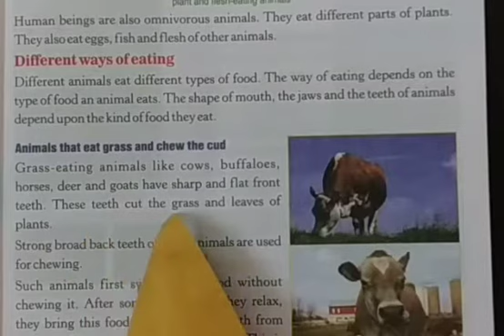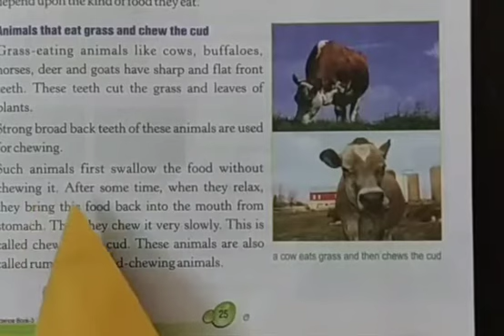STD 3 science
lesson 3 Feeding habits of animals part 3 Reading video